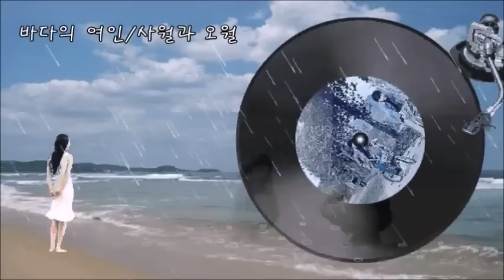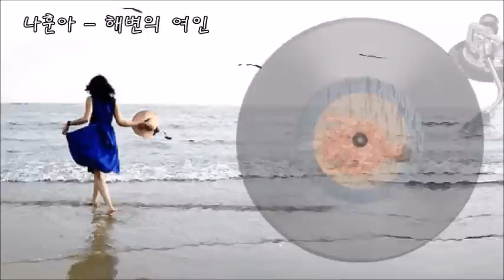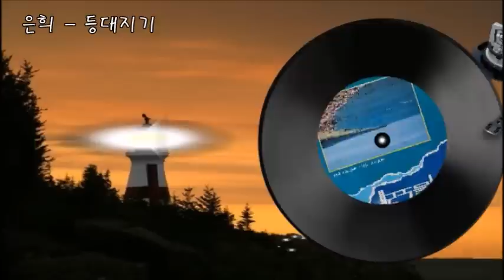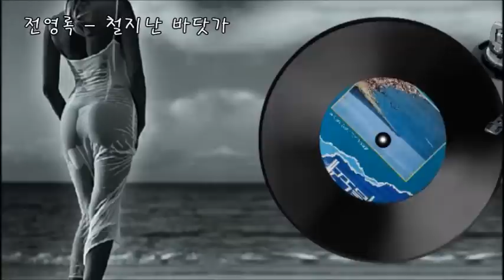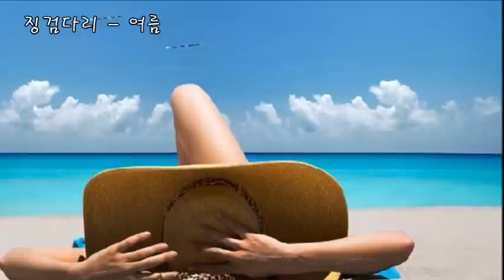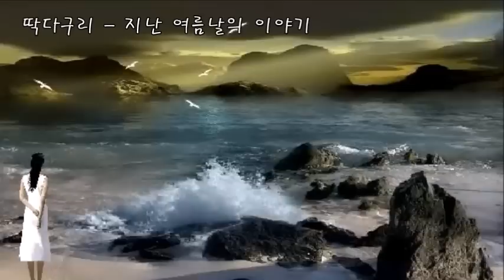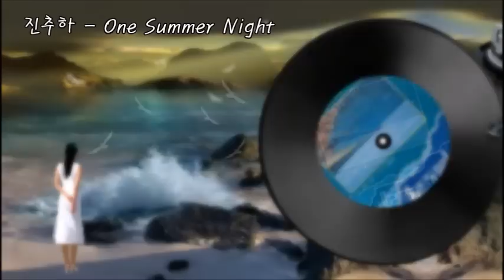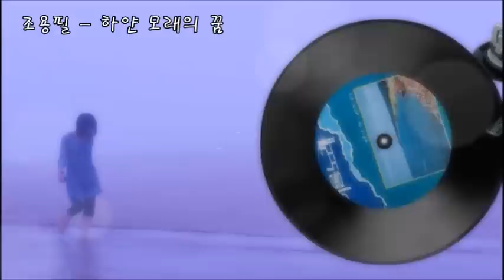[7080 여름노래 모음] 해변으로 가요/바다의 여인/썸머 와인 등 ...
좋아요오  꾹~ (◑◡◑)
공유하기  꾹~ (＠◡＠)

[7080 여름노래 모음] 해변으로 가요 외 23곡
(0:00:00) 01 강촌사람들 - 해변으로 가요
(0:02:38) 02 사월과 오월 - 바다의 여인
(0:05:48) 03 키보이스 - 바닷가의 추억
(0:09:07) 04 나훈아 - 해변의 여인
(0:12:23) 05 뚜아에무아 -  썸머 와인
(0:15:22) 06 박인희 - 하얀 조가비
(0:18:08) 07 송창식 – 고래사냥
(0:22:41) 08 은희 – 등대지기
(0:25:22) 09 조용필 - 여행을 떠나요
(0:28:49) 10 템페스트 – 파도
(0:32:40) 11 전영록 - 철지난 바닷가
(0:35:38) 12 윤형주 - 조개껍질 묶어
(0:38:31) 13 김세환 - 모래위를 맨발로
(0:41:12) 14 사월과 오월 – 화
(0:44:16) 15 징검다리 – 여름
(0:46:47) 16 이연실 – 목로주점
(0:50:10) 17 김훈 – 모래탑
(0:53:26) 18 딱다구리 - 지난 여름날의 이야기
(0:56:53) 19 딕훼밀리 - 흰구름 먹구름
(1:01:06) 20 서울훼밀리 - 해변으로 가요
(1:05:12) 21 진추하 - One Summer Night
(1:08:24) 22 논두렁밭두렁 - 여름밤의 추억
(1:11:43) 23 송창식 - 딩동댕 지난 여름
(1:16:07) 24 조용필 - 하얀 모래의 꿈